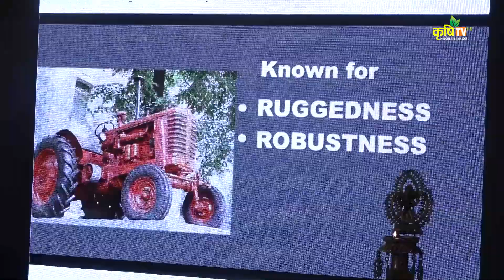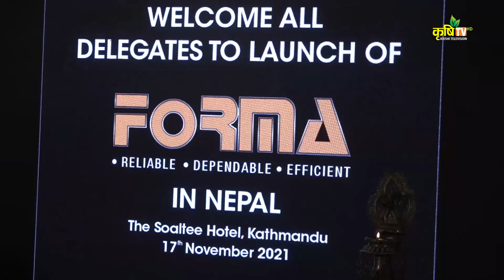नेपालमा फर्मा उन्नत प्रविधि ट्याक्टर सार्वजनिक, कस्ता छन् विशेषता? Forma Tractor